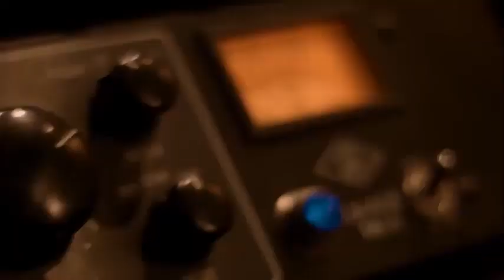LADY YANA | MAN IRANAM | لیدی یانا ـ من ایرانم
id=com.goodbarber.taranehrecords